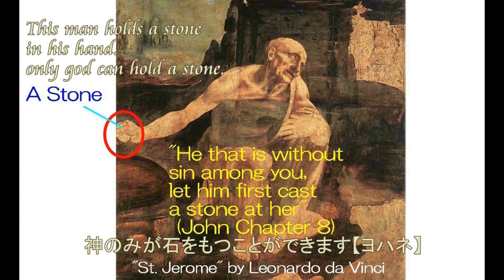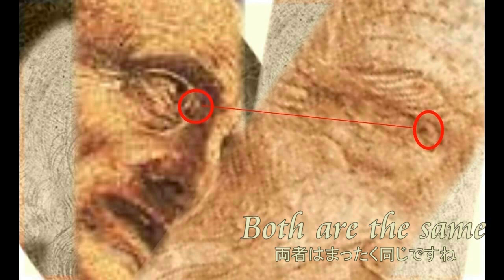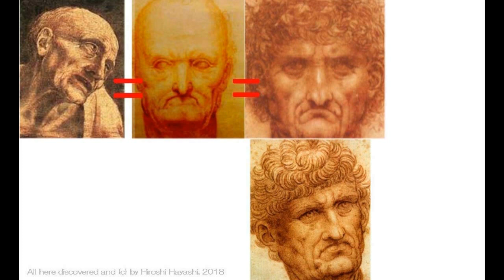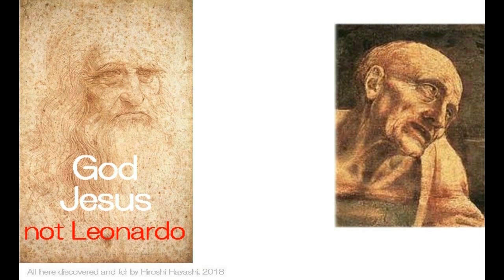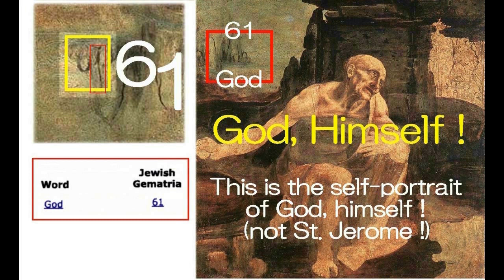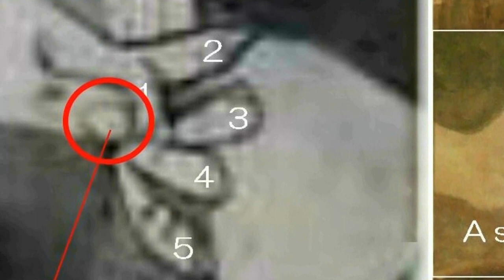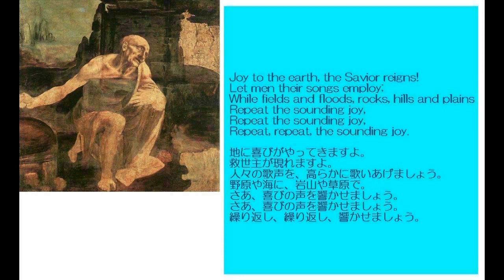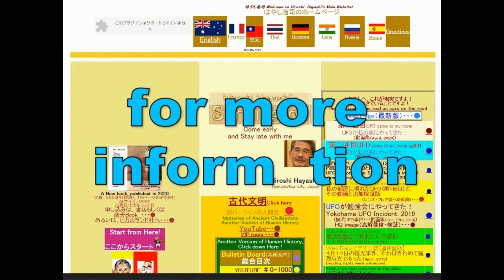4630【02】Cain Christ descended and led people カイン・キリストはルネッサンス期に降臨し絵画を通して人間を指導したHiroshi Hayashi JP